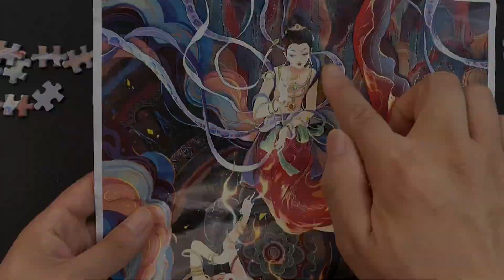敦煌文化系列拼图，曼舞飞天【一只魔玩】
大家好，我是爱烧脑的一只魔玩，

益智 烧脑 拼图 曼舞飞天 请放心，本视频是我们原创拍摄的作品，所有拍摄过程都保证了安全。